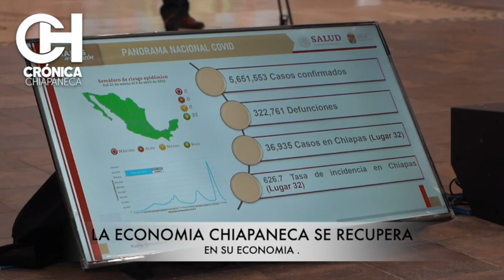CHIAPAS SE RECUPERA EN SU ECONOMIA Y MANTIENE AL COVID 19 EN BAJISIMOS NIVELES, DICE GOBERNADOR.